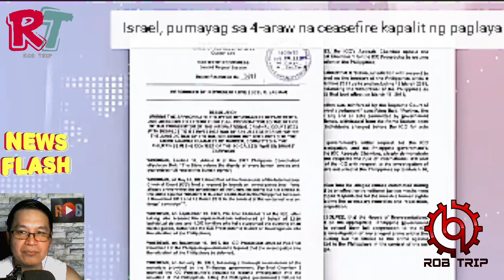MAY BASBAS BA ITO NI SPEAKER ROMUALDEZ -Hakbang ng Kamara sa ICC probe sa Duterte drug war IRob TRIP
2. No copyright is claimed and to the extent that material may appear to be infringed, I assert that such alleged infringement is permissible under U.S. and Philippine copyright law. If you believe the material has been used in an unauthorized manner, please contact the poster.
3. This video is not associated with any company or products mentioned in the video.
4. No intention to infringe photos or audio used in this video. I do not own them and no infringement intended..